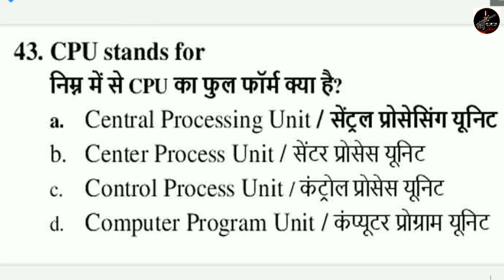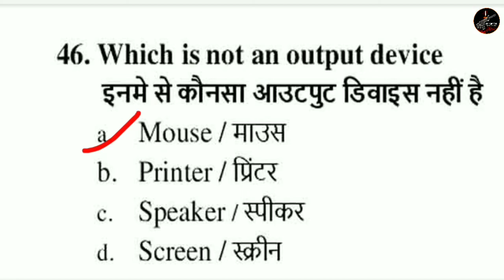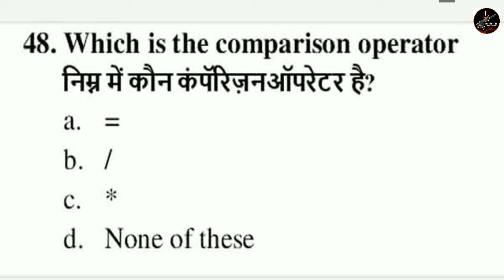ഇന്ത്യൻ ആർമി | Indian army clerk model question paper| Computer Knowledge| Malayalam